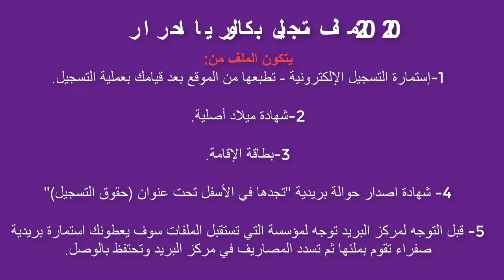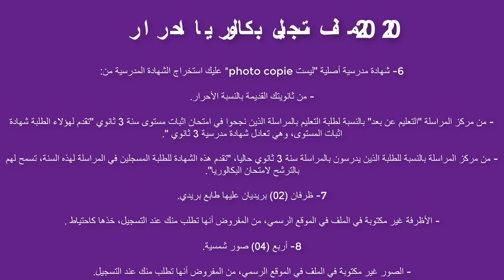ملف تسجيل بكالوريا احرار 2020